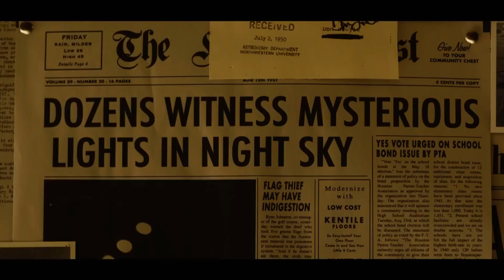"Project Blue Book" (2018) Trailer HD I HISTORY, UFOS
First Look Trailer - HISTORY's new UFO drama series "Project Blue Book" starring Aidan Gillen ("Game of Thrones") and Michael Malarkey ("The Vampire Diaries"). Coming this Winter.